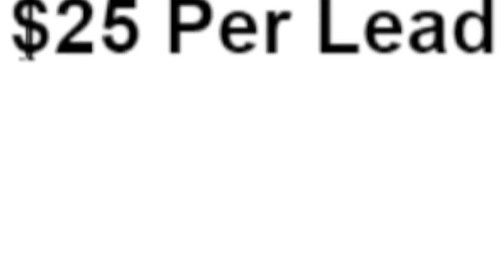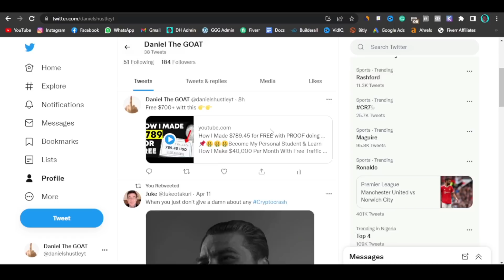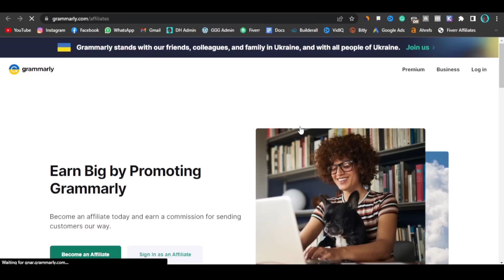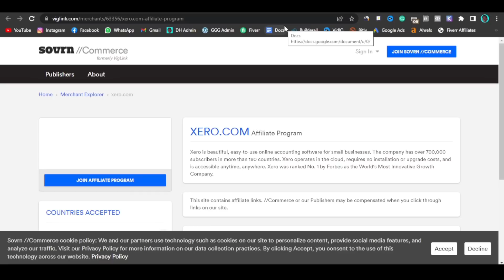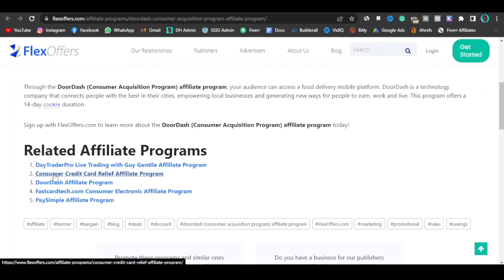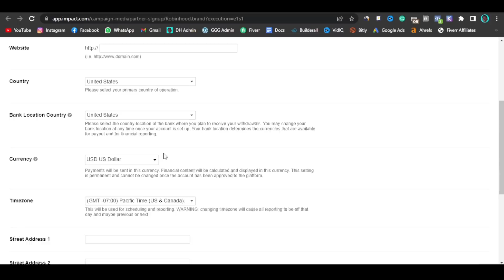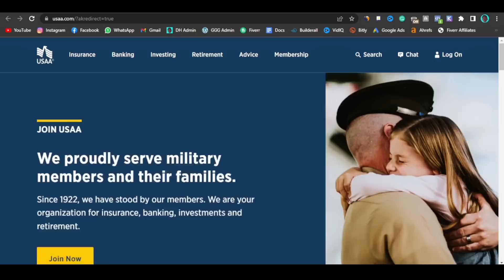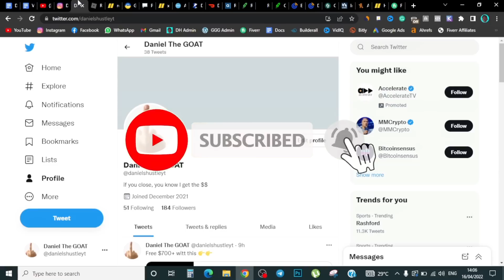⚠️$25 per Sign Up⚠️- Best Affiliate Programs - That Pay You Per Signup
best affiliate programs that’ll pay you up to $25 per sign up are what I’ll show you in this video and I’m sure most of the people that will find this video are people that have searched for things like best affiliate programs or affiliate marketing for beginners or even best affiliate marketing programs, either way, here on the daniels hustle channel, you’ll get the best information.

📌🤑🤑🤑Become My Personal Student & Learn How I Make $40,000 Per Month With Free Traffic & Affiliate Marketing HERE ➜ ➜

affiliate marketing
best affiliate marketing programs for beginners
affiliate marketing programs for beginners
affiliate programs
daniels hustle

IGNORE THESE!